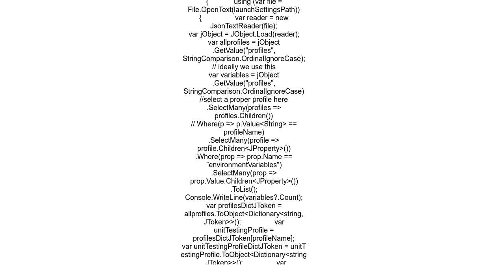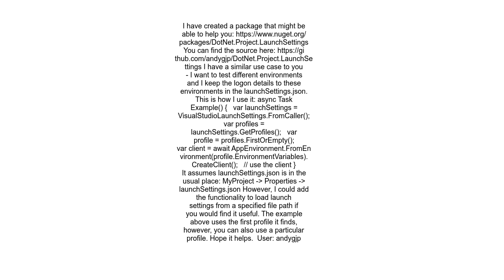Can a profile from the launchSettings json file be loaded when running unit tests